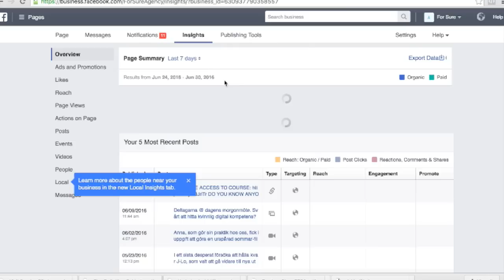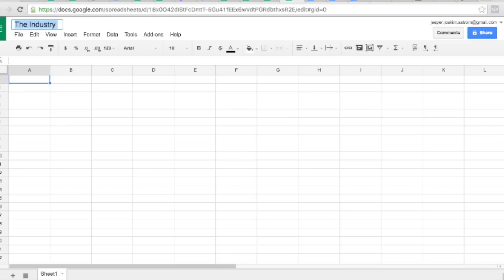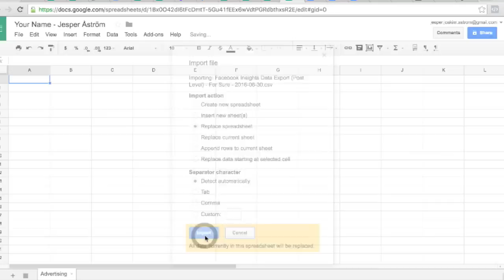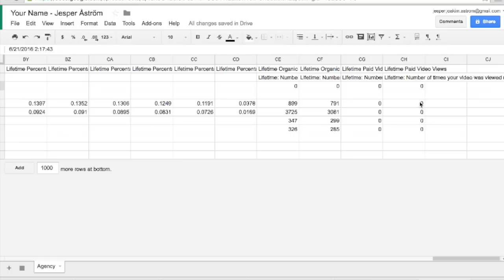Facebook Average Engagement Rates - What is the average engagement rate on Facebook?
I have been trying to figure out what the average engagement rate on Facebook is for different sectors, post types and in general.

What I want to find is some kind of creativity score that is whatever is unknown when we account for all the stuff that governs reach in terms of engagement, timings and history.

We need to collect data from several Facebook pages over time in order to be able to see these variances. I know there are companies who sell these services, but I would like this to be an open project where we can learn without having to pay for it!